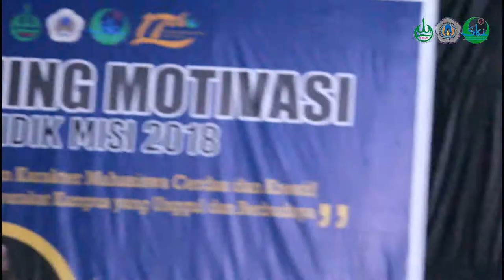TRAINING MOTIVATION 2018 | Bapak Aris Setyawan - LDK SKI UNG